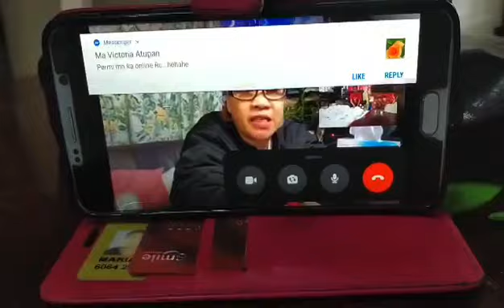BIRTHDAY GIFT GOES TO MY KABABAYAN (Relief Goods)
Every Year My Birthday Celebration !!
Pinamamahagi ko nalang sa Tulong